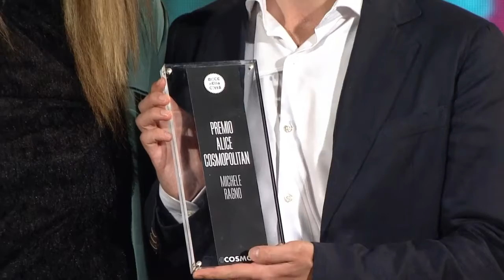Taormina Film Fest - 29 giugno 2022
Taormina Film Fest, la serata del  29 giugno 2022